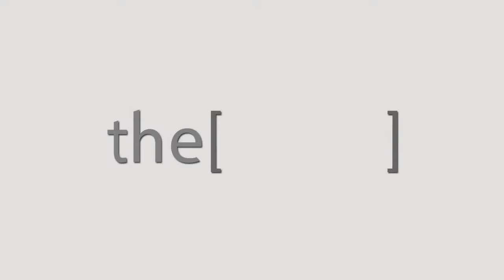الإستخدامات الجديدة لمناظير الأنف والجيوب الأنفية / دكتور هيثم عادل زكى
الدكتور هيثم عادل زكى
اخصائي جراحات مناظير الانف و الجيوب الانفية وجراحات قاع الجمجمة بمستشفي الشرطة بالاسكندرية
The Clinic